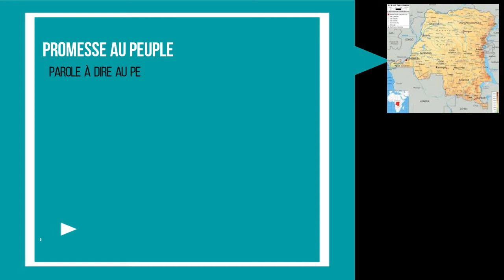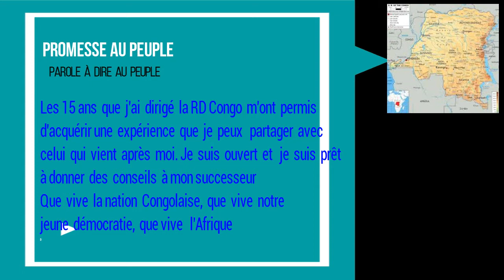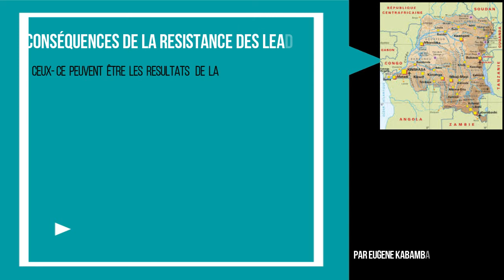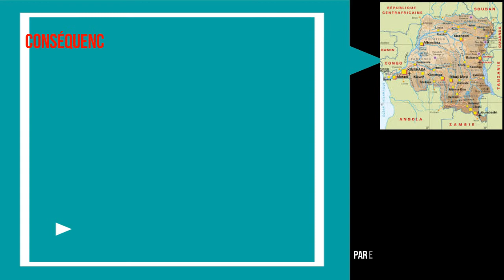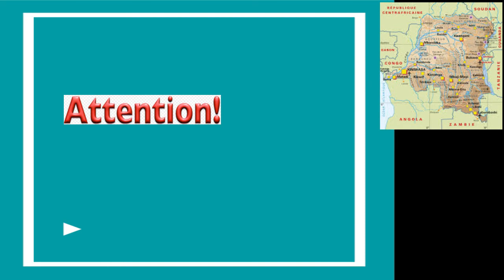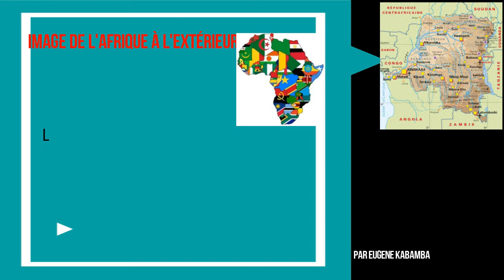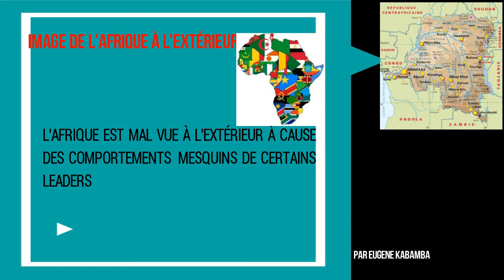Situation actuelle de la RD Congo